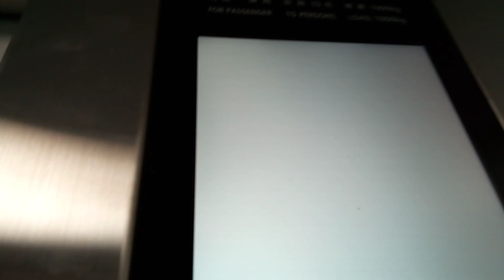日立エレベーター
与島パーキングエリアにあります。機種は第6世代アーバンエースです。2022年もありがとうございました。来年もよろしくお願いします。
メーカー:日立
設置年:2018年
定員:15名
積載:1000kg
キャンセル機能:あり
アナウンス:あり
戸閉ブザー:なし
到着ベル音:あり (電子音チャイム)
ボタン確認音:あり
停止階:1.2.R
停止可能階:1.R